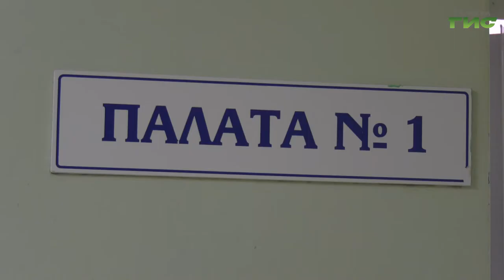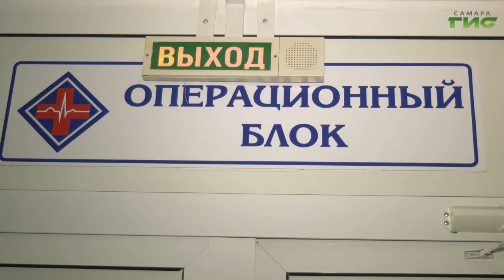"В условиях повышенного стресса"/ "Звоните доктору" от 12.05.2022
Некоторые профессии вымирают – их заменяют компьютеры и станки, но эта специальность, всегда была и будет. О нелегкой профессии медицинской сестры поговорим в студии программы «Звоните доктору» с президентом общественной организации медицинских сестер Ниной Косаревой.